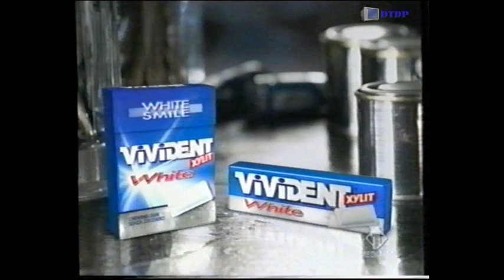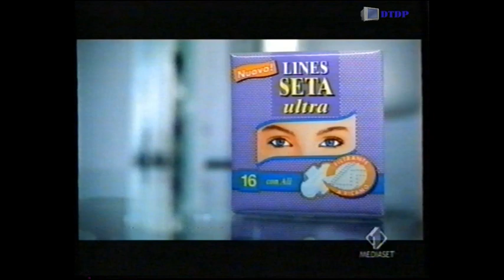Sequenza Italia 1 - Giovedì 28 Marzo 2002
Sequenza Italia 1 - Sabato 28 Marzo 2002 trasmessa nel corso del film "Trappola sulle montagne rocciose"